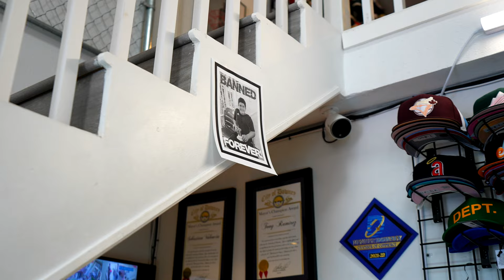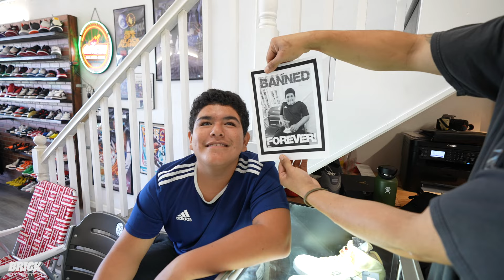FIRST look at the new JACKIE ROBINSON DUNKS!? (STORE VLOG, CASHOUTS, WHATNOT, AND MORE!!)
Join the Brick team in this episode as we kick it at the store, do some cashing out, and preview the new exclusive Jackie Robinson dunks! and more! In this episode we also go live on WhatNot, which is an app where we will be going live auctioning off sneakers, clothing, merch, and more! Let us know what type of videos you guys want to see more of in the future!

M-F: 12pm - 7pm
Sat: 11am - 8pm
Sun: 11am - 5pm

BUY/SELL/TRADE
SNEAKERS/CLOTHING